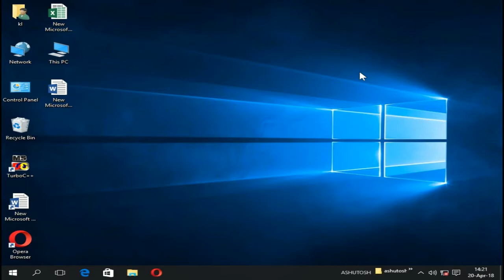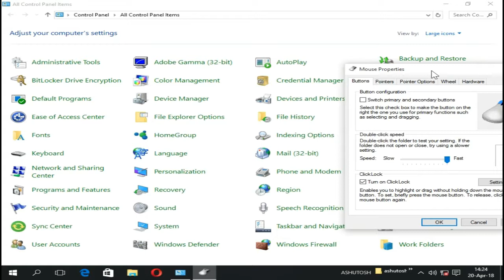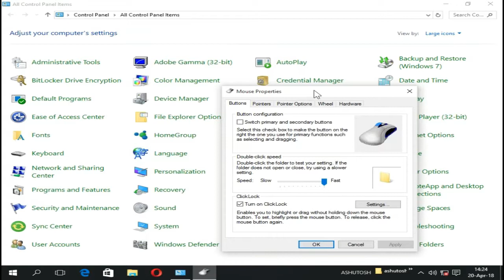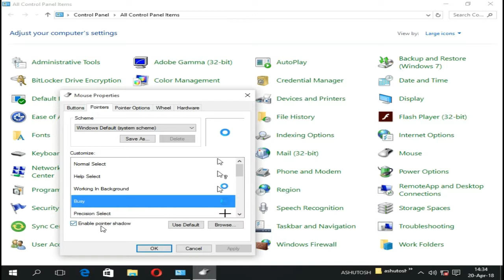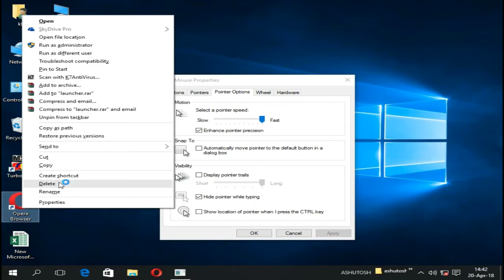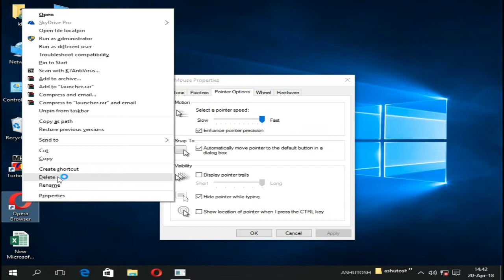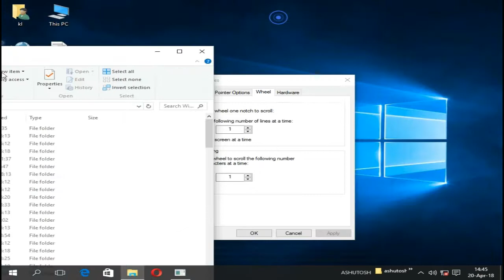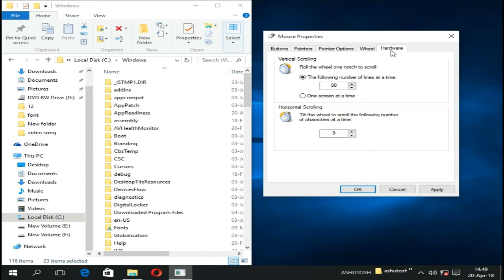How to change mouse pointer in Windows 10